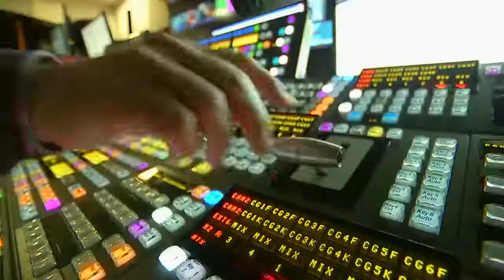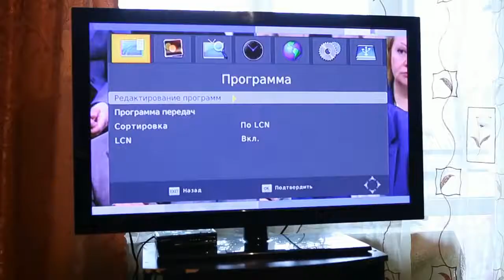Россия к лету 2019 года окончательно перейдет на цифровое телевидение